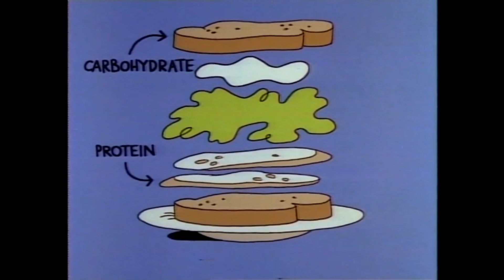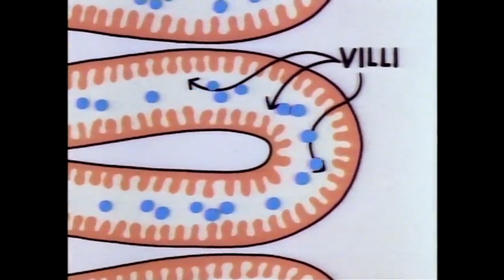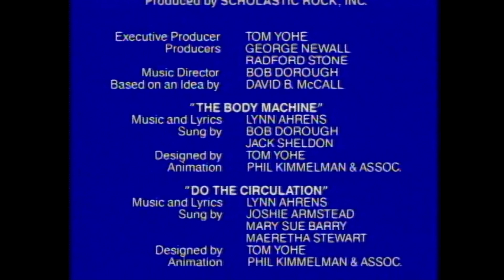Schoolhouse Rock - Science Rock - The Body Machine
"The Body Machine" was the third (by air date) of the classic Saturday morning Schoolhouse Rock - Science Rock series that appeared in commercial form during Saturday morning cartoons on the ABC network.  They were originally aired between September 1978 and July 1979.